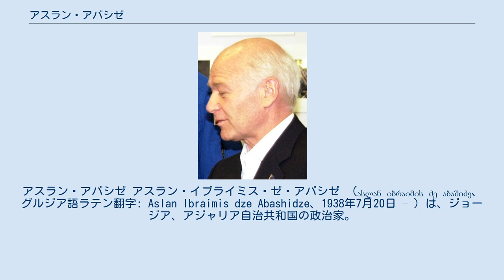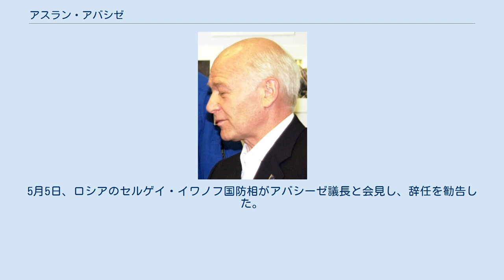アスラン・アバシゼ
グルジア・ソビエト社会主義共和国の政治家
アスラン・アバシゼ アスラン・イブライミス・ゼ・アバシゼ （ასლან იბრაიმის ძე აბაშიძე、グルジア語ラテン翻字: Aslan Ibraimis dze Abashidze、1938年7月20日 – ）は、ジョージア、アジャリア自治共和国の政治家。
バトゥミ出身。
名士であるアバシゼ一族の直系子孫。
 1962年、バトゥミ国立大学歴史・哲学部、1984年、トビリシ国立大学経済学部を卒業。
教師として働き、コムソモールの仕事に入り、職業専門学校を率い、バトゥミ市執行委員会副議長となった。
 1984年から1986年、アジャリア自治共和国公共サービス相、後にグルジア公共サービス第一次官。
 1991年から、アジャリア自治共和国最高会議議長。
1998年、自治共和国最高会議議長兼元首。
1991年、全グルジア再生同盟党を設立。
グルジア議会で第2党の議席を獲得した。
 2004年1月4日のグルジア大統領選挙の際、非常事態宣言を発令し、暫定政権に反対するなどの動きを見せた。
3月28日、議会選挙でミヘイル・サアカシュヴィリを首班とする国民運動が圧勝したが、アバシーゼ議長は、選挙結果を認めず、グルジアとの交通路を封鎖するなどの措置を取り、中央政府との関係は一触即発の状態となった。
5月5日、ロシアのセルゲイ・イワノフ国防相がアバシーゼ議長と会見し、辞任を勧告した。
これにより議長は同日中に辞任しロシアに出国した。
 アジャリアの国旗、国章、国歌の作者。